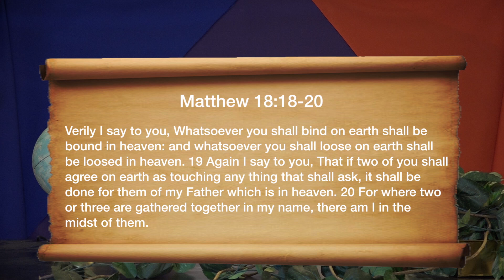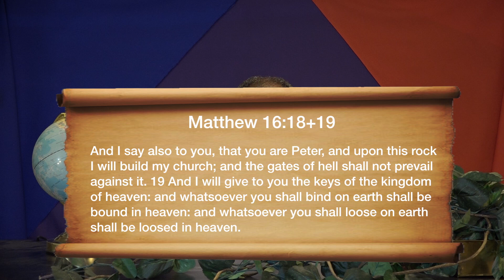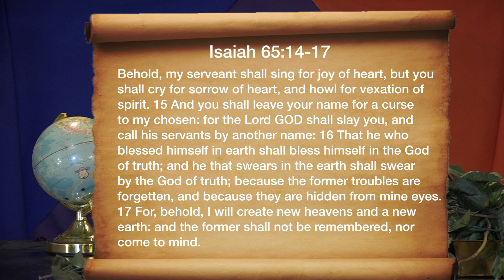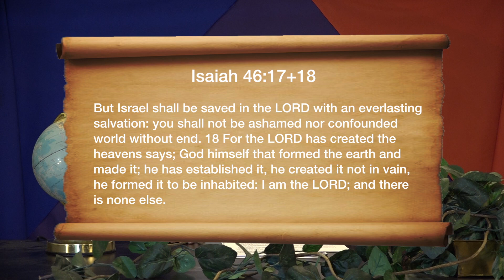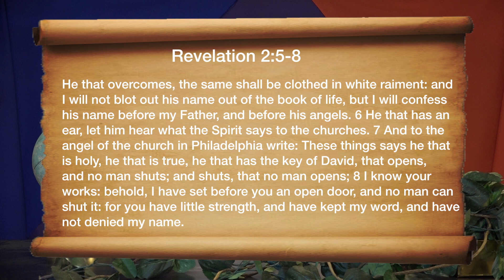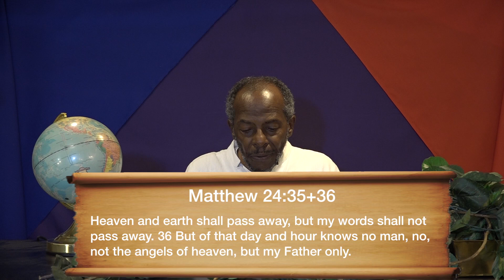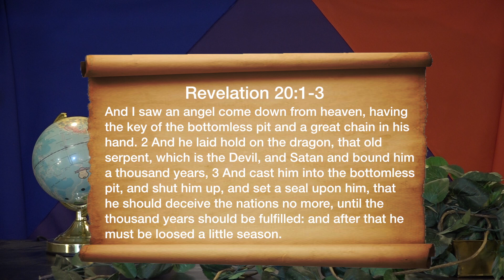34 Heaven and Earth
Heaven and Earth may pass away, but AbbA's word will always stay. So do on Earth as it is in heaven, by getting rid of all the leaven.